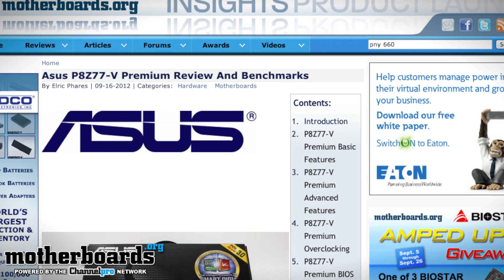NVIDIA GTX 660 Launch, Giveaway & Asus PZ77-V Premium Review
CHECK THESE OUT:

PRODUCT SPOTLIGHT:
See why All-In-One PCs based on the Intel Thin Mini-ITX are today's hottest desktop form factor:

GAMERS REJOICE!